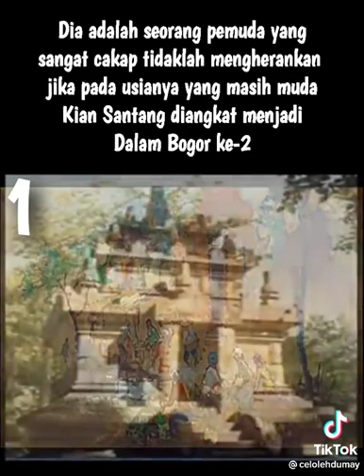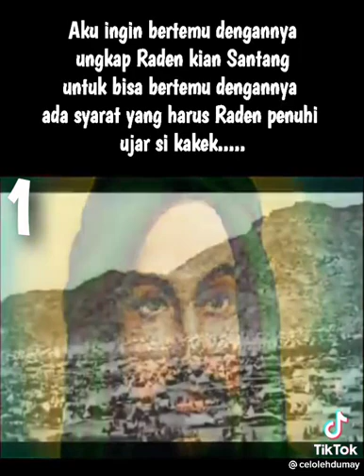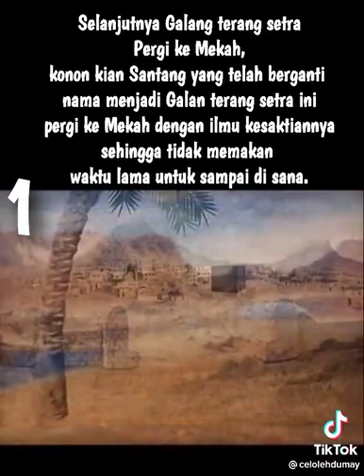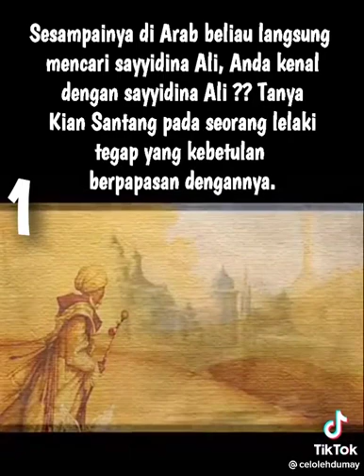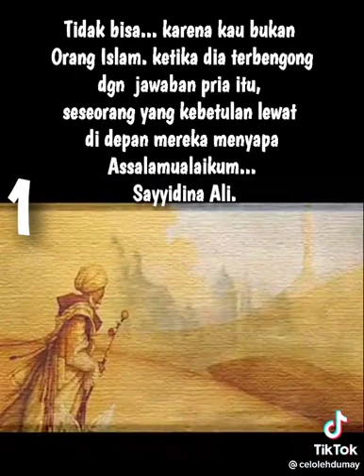Kisah Raden Kian Santang